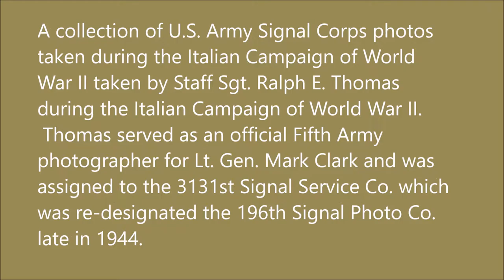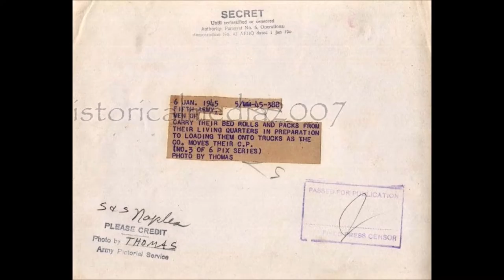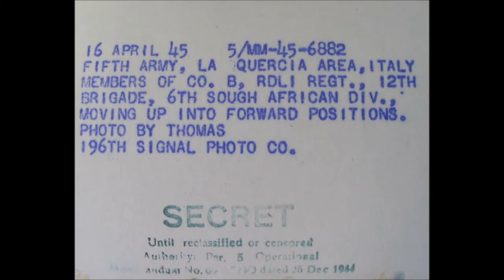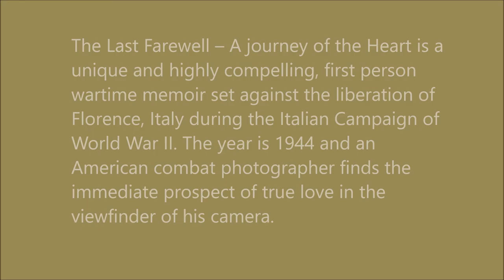Ralph E Thomas - 196th Signal Photo Co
A collection of U.S. Army Signal Corps photos taken during the Italian Campaign of World War II taken by Staff Sgt. Ralph E. Thomas during the Italian Campaign of World War II. Thomas was assigned to the 3131st Signal Service Co. which was re-designated the 196th Signal Photo Co. late in 1944.